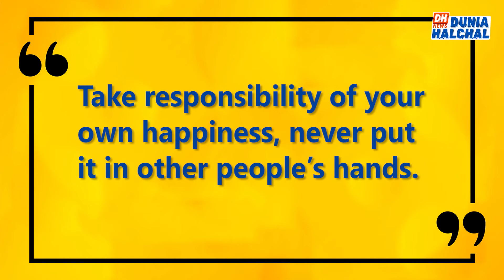Thought of the day 6 feb 20